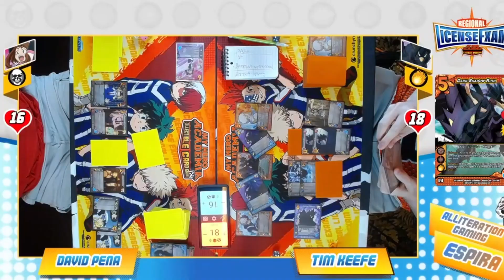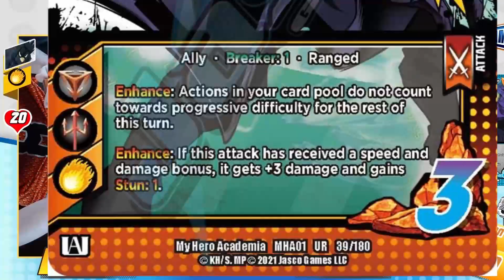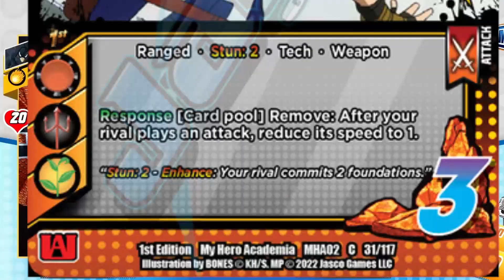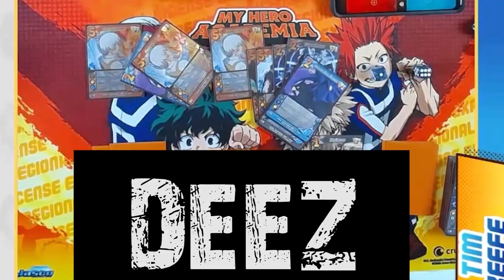What a SWEET Grand Finals!